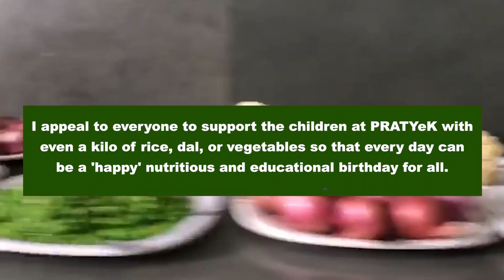Children Gift Vegetables on Birthdays to Support Simple Living and Environmental Preservation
This video is being shared out of a love for a unique idea where children gift vegetables to people on their birthdays. This initiative promotes nutritious eating and simple living, while countering lavish gift-giving and the consequent harm to the environment. Additionally, this video serves as a means to raise funds to provide these children with a nutritious meal each day.